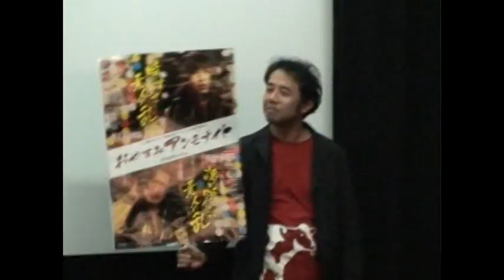【辻岡正人】動画 辻岡正人さんの【映画界での注目度】がわかります!!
【辻岡正人】動画　マスコミ前で緊張している!?  【主演俳優ランキング29位】（日経調査）を受賞する直前の、主演作の公開初日!! 凄いマスコミの人たちです!! 辻岡さんの映画界での注目度がわかります!! 受賞後の今はもっと凄いのかな??

出演：辻岡正人/疋田紗也//黄金咲ちひろ/神楽坂恵/リエコ・J・パッカー/大塚麻恵/安藤彰則/増田俊樹

高円寺の商店街に店を持つ若者たちからスタートした「素人の乱」を題材にした青春ドラマ。ネットラジオの配信や地域活動などを通し、生活圏に根付いた独自の文化を築く彼ら­の中心人物・松本哉をモデルに、現代を生きる若者たちの群像をリアルに描く。監督は『トウキョウ・守護天使』の増田俊樹。『ロスト・バイ・デッド』など、映画監督としても­活躍する辻岡正人が主人公を演じる。誰しもの共感を呼ぶ青春ストーリーに注目だ。
家計を助けるべく、夜の六本木に飛び込んで行く劇団員・竹田成子（疋田紗也）。一方、破天荒ゆえに風来坊となった男・小日向登（辻岡正人）は、友人たちと一緒に高円寺の街­を熱狂に巻き込む「祭り」を追求していた。